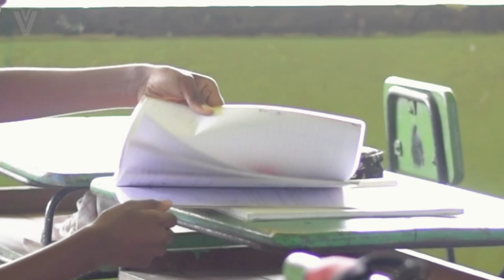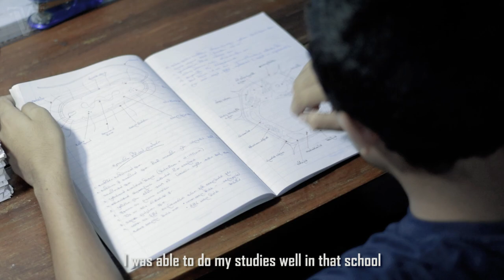නොකළ වරද | Offence Not Done | Short Film | Voice of Visuals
'The way we respond to negative situations can have a significant impact towards the future of our lives.
Our short film 'Offence Not Done' will give you a glimpse of the above concept.

Chapters
00:00 Intro
00:12 Offence Not Done - Short Film
14:17 Wrap up by Didu